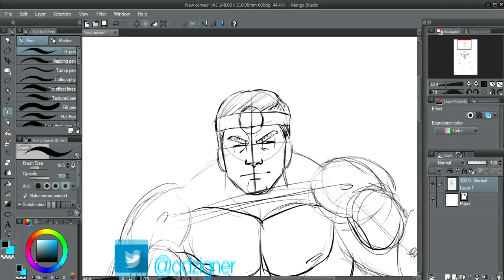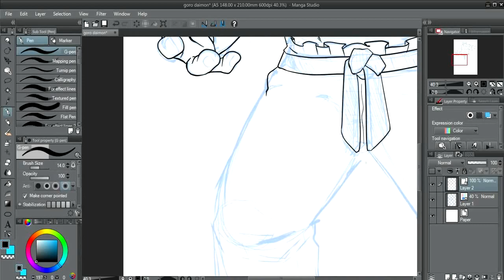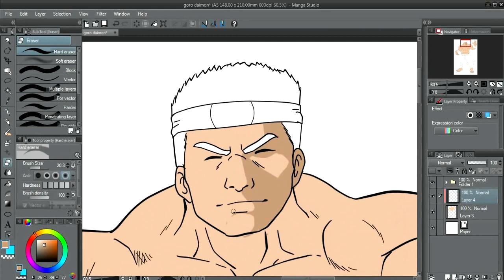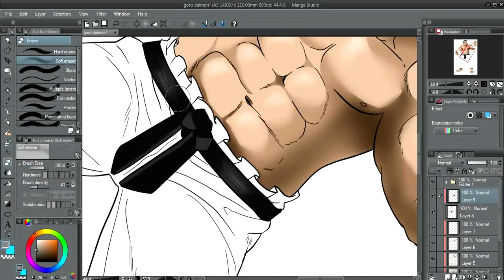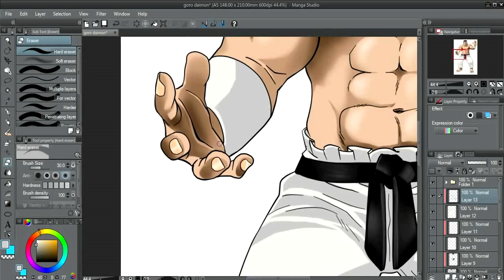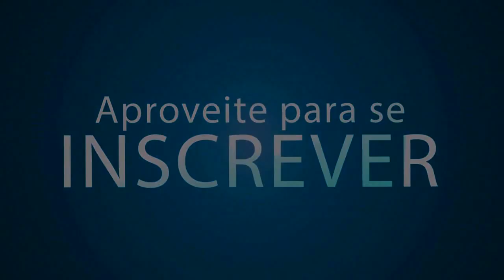Fanart Goro Daimon KOF XIII